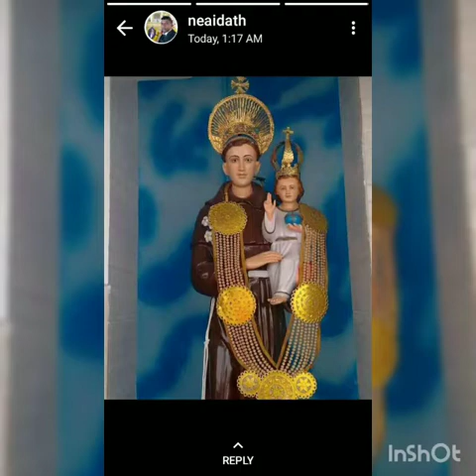Daily mass at Rachol church 01 June 2020